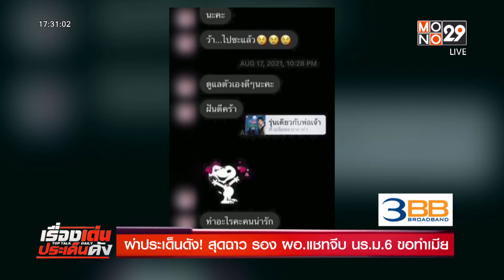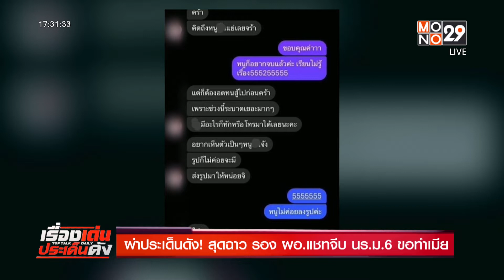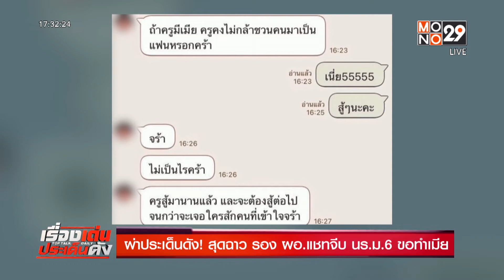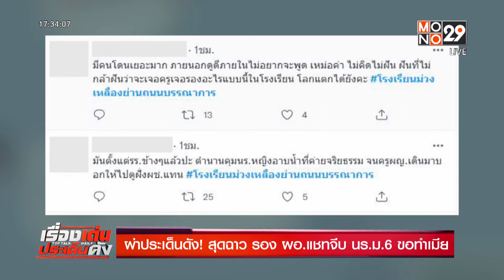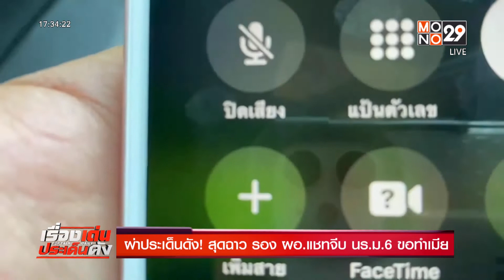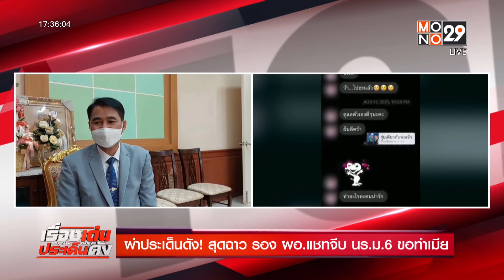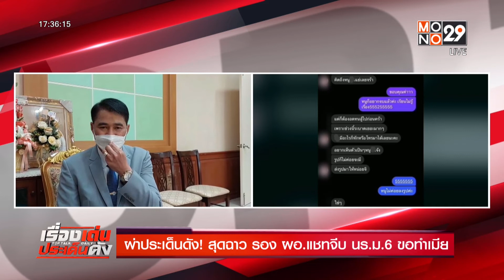ผ่าประเด็นดัง! สุดฉาว รอง ผอ.แชทจีบ นร.ม.6 ขอทำเมีย | เรื่องเด่นประเด็นดัง TopTalk | 23 ก.พ. 65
ผ่าประเด็นวันนี้ แทบไม่น่าเชื่อเลยว่า คำพูดแบบนี้จะหลุดออกมาจากปาก คนที่ได้ชื่อว่า เป็นครู หลังเพจ รับน้องสร้างสรรค์ระดับมหากาฬ ได้โพสต์ข้อความ ของครูชายรายหนึ่ง ซึ่งเป็นถึงรอง ผอ.โรงเรียน แชทจีบนักเรียนสาว ชั้น ม.6  ลักษณะ 2 แง่ 2 ง่าม  / บอกว่า หลังจบ ม.6 เราแต่งงานกันนะ   ล่าสุด ต้นสังกัดสั่งตั้งกรรมการสอบ ให้รู้ผลใน 7 วัน